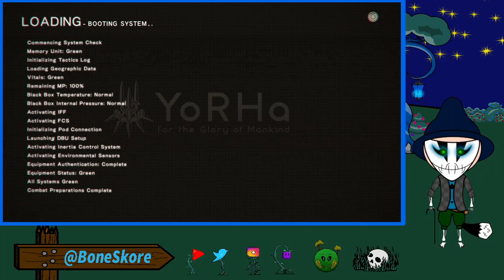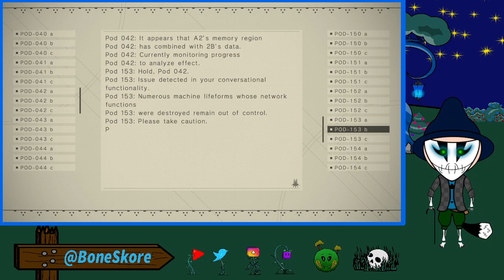BoneSkore Plays Nier: Automata (Part 13)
SO... THE MOON, HUH?